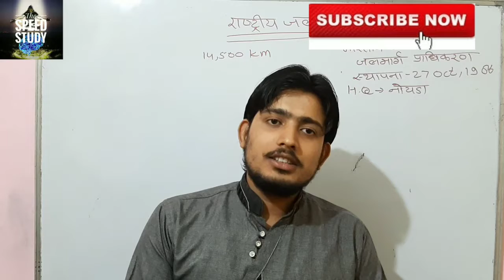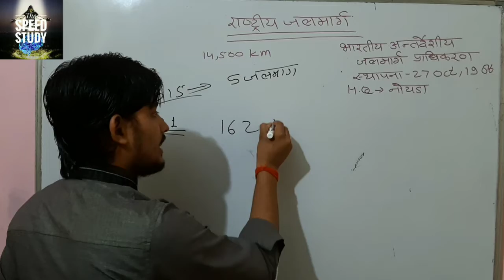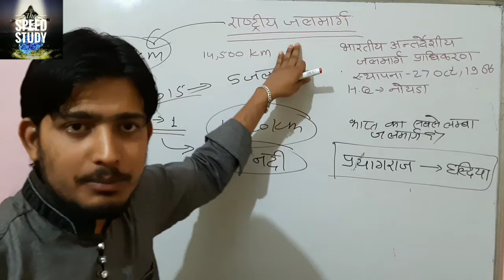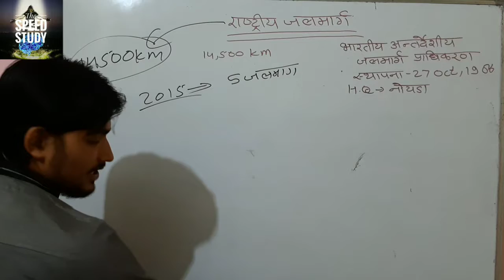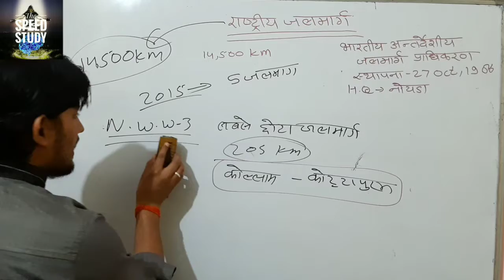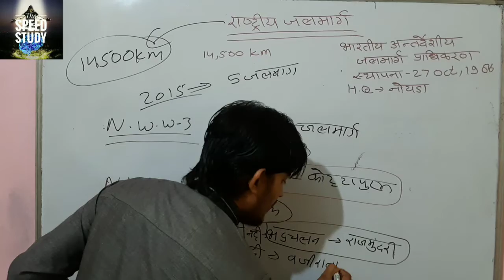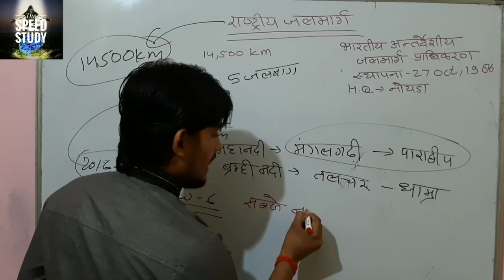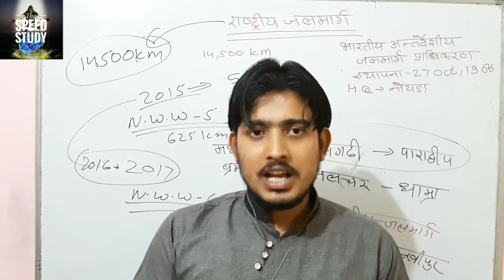1. National water way !!राष्ट्रीय जलमार्ग!! Important GK/GS FOR CHSL/RRB NTPC/DRDO/ALL EXAM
CLASS 10

Airforce/Navy/SSR